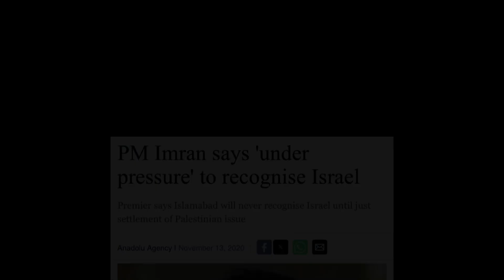Imran khan was refused to accept the Israel. Hamid mir made big statement about IK.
There was a lot of pressure on imran khan to accept the isreal. But imran khan was refused to accept the Israel.